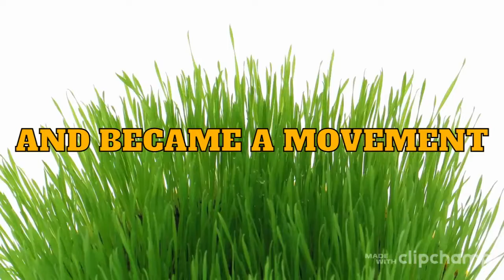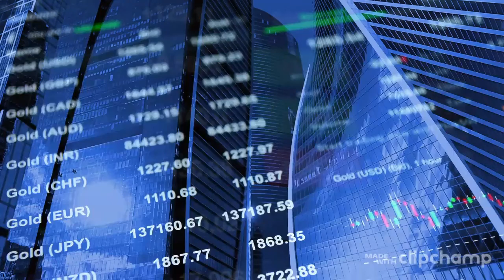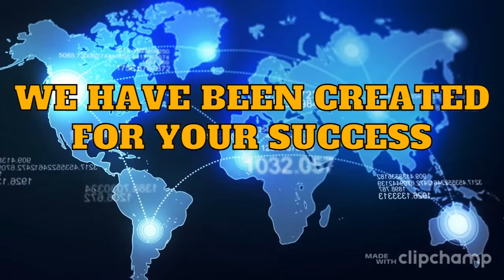ONPASSIVE The future of the internet.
Il be sharing many suites of the latest products all embedded with  AI and machine learning technology for any business whether you have a brick and mortar business ready to start a business or have an online business.

ONPASSIVE is the company you want to choose it is hitting the world by storm the best-targeted traffic to your website also each product will have so much value built-in you won't want to go anywhere else, no one can compete.

A worldwide change in internet marketing to help everyday people earn a residual income, which is 100% done by AI technology.

If you are an Influencer, a Marketer, an MLMer, a Networker Marketer, a Boss of a Business, or you have YouTube subscribers then why not take a closer look at what ONPASSIVE can do for you?

OnPassive has closed its doors to new founders but you still have an opportunity to build your own business or make use of the superior products that ONPASSIVE has created for your existing business. Each digital product has been built from scratch and fully integrated with the very latest in artificial intelligence (AI), all under one roof with ONE SINGLE sign-on.
Need specific targeted traffic for your business not this haphazard pay per click then take a closer look.
Want a business built for you to create wealth for you and your family then take a closer look.
Please watch the related info which will explain why you would want to be part of this magnificent company that is changing the way we do business.